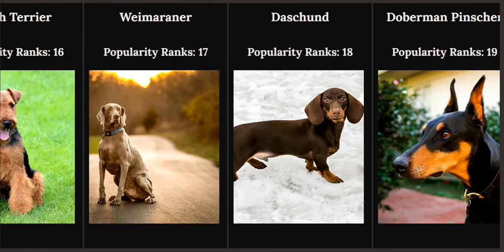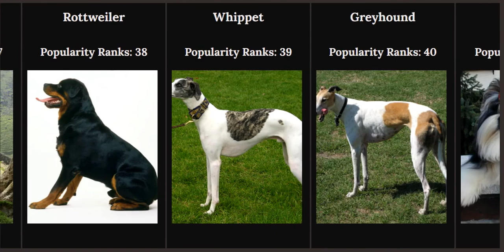Top 50 most popular dog breeds in UK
Staffordshire Bull Terrier
Cockapoo
Labrador
Springer spaniel
Cocker spaniel
Boxer
Border collie
German shepherd
Golden retriever
Mixed Breed
Flat Coated Retriever
Miniature Schnauzer
Labradoodle
Dandie Dinmont Terrier
Cavachon
Welsh Terrier
Weimaraner
Daschund
Doberman Pinscher
Jack Russell
Cavapoo
Cavalier King Charles Spaniel
Sprollie
Lakeland Terrier
Dalmatian
Springador
Border Terrier
Welsh Pembroke Corgi
Great Dane
English Setter
Beagle
English Bull Terrier
Tibetan Terrier
Shetland Sheepdog
Lurcher
Rottweiler
Whippet
Greyhound
Shih Tzu
French Bulldog
German short-haired pointer
Schnauzer
Poodle
Manchester Terrier
Pug
Old English Sheepdog
Hungarian Vizsla
Rhodesian Ridgeback